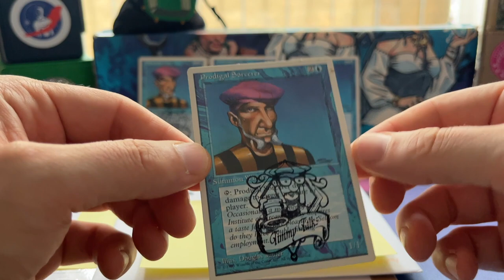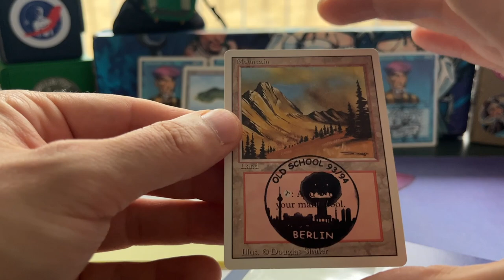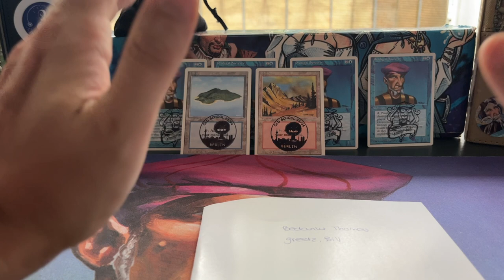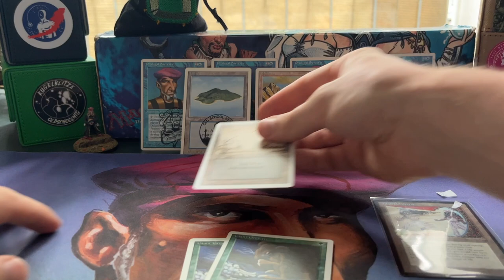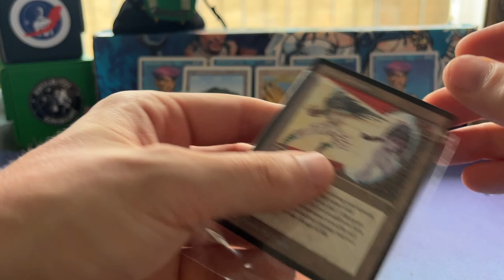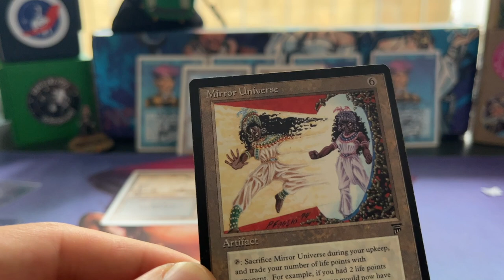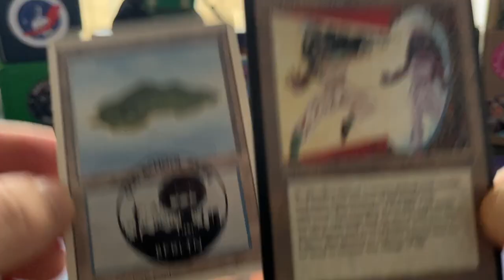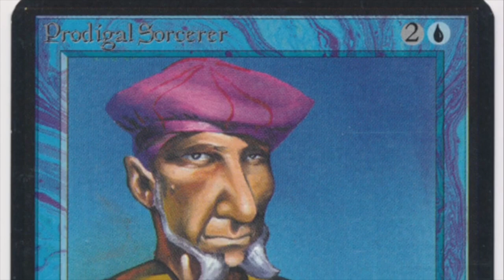Reserved List Legends Card in the Mail, OS Magic the Gathering (MTG 93/94) | 686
Receiving an epic card from the MTG Legends expansion in today's mail day. This card is on the reserve list, does something unique and is really good!!! Can you guess what artifact is in this envelope?

00:00 MTG Mail Day
00:33 Berlin Old School
02:28 Reserved List